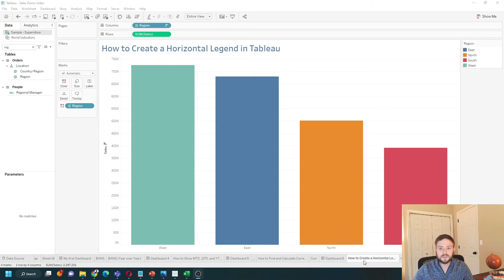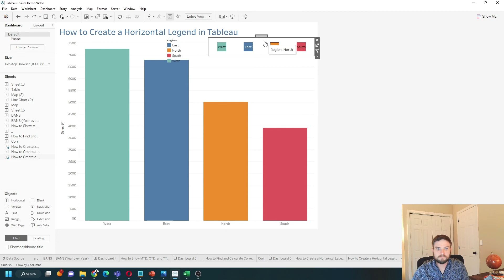How to Create a Horizontal Legend in Tableau using a Separate Sheet in a Dashboard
Welcome to Interactive Training! In this session, we'll show you how to create a horizontal legend in Tableau, transforming your data visualizations for a more streamlined and professional look. Whether you're working with bar charts colored by regions or aiming to enhance the aesthetic appeal of your dashboards, mastering horizontal legends can significantly improve the clarity and user experience of your Tableau projects. We'll guide you through the step-by-step process of building a horizontal legend using a separate sheet, customizing mark types, and integrating it seamlessly into your dashboard. By the end of this tutorial, you'll be able to create effective horizontal legends that elevate your data presentations.

🔹 How to Create a Horizontal Legend in Tableau | Interactive Training 🔹

What You'll Learn:

📊 Understanding the Need for a Horizontal Legend

Learn why a horizontal legend can enhance your Tableau dashboards compared to the default vertical legends.
Discover scenarios where a horizontal legend improves the overall aesthetic and usability of your visualizations.
🔧 Creating a Separate Sheet for the Horizontal Legend

Step 9: Format the labels by making the text bold or underlined for better readability.
Step 10: Optionally, add borders or adjust the color transparency to match your dashboard's theme.
📈 Integrating the Horizontal Legend into Your Dashboard

Step 11: Navigate back to your dashboard where your main bar chart is located.
Step 12: Remove the default vertical legend by right-clicking on it and selecting Remove.
Step 13: Drag the newly created horizontal legend sheet onto the dashboard as a Floating element by holding the Shift key while dragging.
Step 14: Position the horizontal legend at the top of the dashboard for optimal visibility and accessibility.
Step 15: Resize the legend as needed and add a border for a polished look.
✅ Final Touches and Testing

Step 16: Ensure that the horizontal legend accurately reflects the regions in your bar chart.
Step 17: Test the dashboard by interacting with different regions to verify that the legend updates correctly.
Step 18: Make any necessary adjustments to the placement, size, or formatting to perfect the horizontal legend.
🎯 Best Practices for Dashboard Design

Maintain consistency in color schemes between your charts and legends.
Ensure that legends are easily readable and do not obstruct important data points.
Use alignment and spacing effectively to create a balanced and professional dashboard layout.

Subscribe How to create a horizontal Legend in tableau in this example I have a bar chart colored by region and a standard Legend on the right it’s vertical I also created a horizontal Legend to show on the top let’s add a new sheet and build that into tableau.
Sheet created with sum of sales by region and region is colored I have a legend that’s vertical that comes standard with colored bar charts how would I make this horizontal trouble is there isn’t an option on a standard Legend to make it horizontal I have to use a separate sheet to do so all I’m going to do is duplicate the sheet I’m going to right click my bar chart sheet click duplicate I’m going to need a square Mark so let’s change this to square some of sales can go away we don’t need that anymore and you can hide these headers.
This is a legend but I can add one more thing I can hold Ctrl down and drag region to label and Center it in the middle. This Legend can now be added to a dashboard so if I go back over to my dashboard let’s get rid of the vertical Legend.
And let’s drag my new sheet in as floating by holding shift down I can remove the title and make it a little smaller and let’s also add a border and get rid of the vertical and that’s a horizontal Legend in Tableau hope this helps.